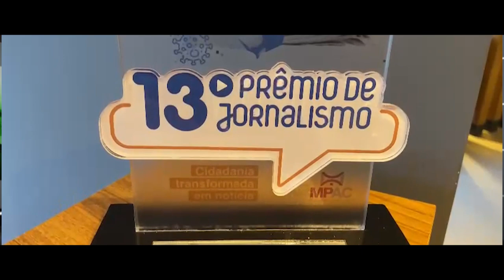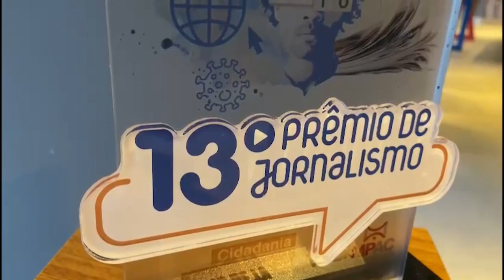Programa “Último Recurso” vence prêmio de jornalismo do Ministério Público do Acre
O programa “Último Recurso”, produzido pela Coordenadoria de TV e Rádio do Superior Tribunal de Justiça, conta histórias de pessoas que bateram às portas do Judiciário brasileiro como último recurso para fazer valer os seus direitos. A caminhada processual, a dor, a batalha e o alívio ao ter a demanda atendida no STJ.
O episódio ganhador da 13ª edição do Prêmio de Jornalismo do Ministério Público do Acre conta como uma decisão inédita do Tribunal da Cidadania assegurou o direito de ir e vir da população de Cruzeiro do Sul, município que fica na divisa do Brasil com o Peru, proibindo o cancelamento constante de voos sem justificativas, o que gerava grandes prejuízos para a população.
Essa edição do prêmio teve como tema “Cidadania transformada em notícia” e contemplou vencedores de 5 categorias. O programa “Último Recurso” ganhou na categoria “Jornalismo de TV”.